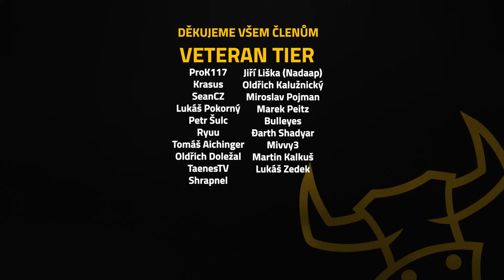TOTO BUDE KULTOVNÍ JAK OWAR | LAST TRAIN HOME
Máme tu další český titul, kterých je v posledních letech mnoho! A troufám si říct, že bude mít své místo i po letech, jako řada jiných kultovních českých her.

Edited by Cyrill aka Nechrist